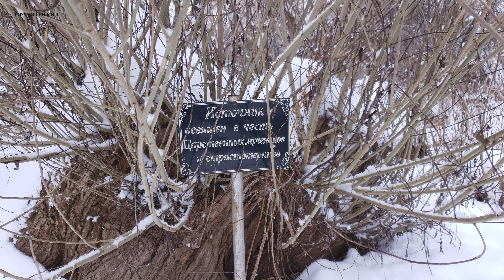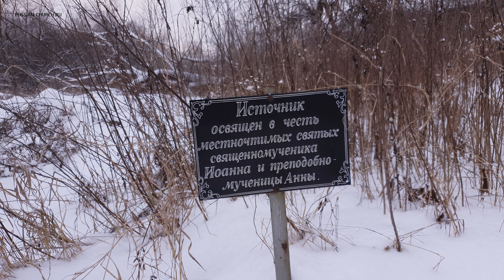Святые источники в Щербинино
Святые источника в честь Царственных мучеников и страстотепцев и в честь местночтимых святых священномученика Иоанна (Покровского) и преподобномученицы Анны (Корнеевой) в Щербинино, Ступинский район